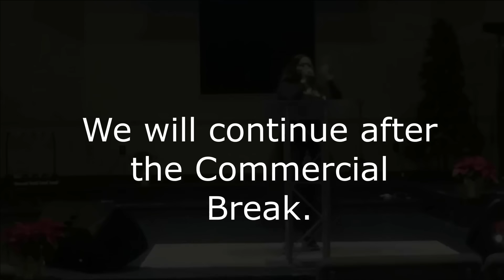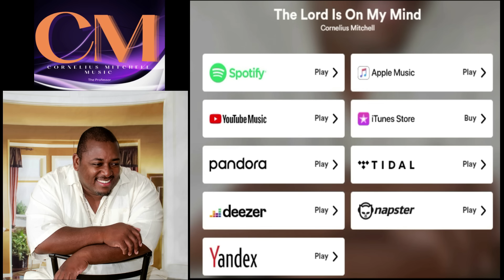Saturday February 4th at 730am on the Now Network. Cornelius Mitchell Claiming Your Destiny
Claiming Your destiny hosted by Cornelius Mitchell on the Now Network. Check your country and state's local listing.  We are worldwide baby!!